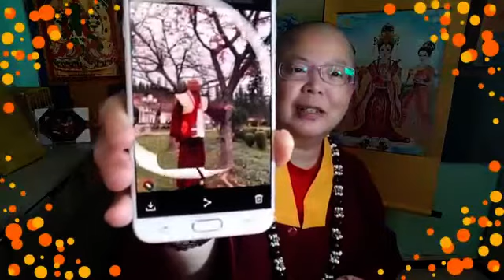《為什麼不可以將「六味防疫粉」寄給師尊或者寄到國外送人嗎？為什麼也不可以將它作煙供焚香使用嗎？》《 師尊能夠為眾生治病 、超渡幽冥 、這個神通力是怎麼來的?》(第702集)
【真佛天空新聞台-- 蓮生活佛文集網路直播讀書會】(2020年3月24日)【 南山雅舍筆記記】「 我每日必修的功課」、【荒誕奇談】「好兄弟」「鬼也能治病?」
【佛曲介紹】：【佛曲介紹】：【阿彌陀佛心咒】--嗡阿彌爹哇些

（歡迎大家按【訂閱】，可以加入會員，收到通知喔！）

23/3/2020（702集）讀書會同門心得留言：
讀書會眾同門大德，一心：
💕請佛住世💕
嗡咕嚕蓮生悉地吽。嗡阿媽惹尼祖溫底耶梭哈。祈願聖尊：佛體安康，長壽自在，長住世間，大轉法輪。

白雲
♦ 感謝師尊，感謝上師開示，自己必須時時懺悔，反觀自照。

Kamfong Li
♦ 看事物要全面看, 正如上師剛才說「有前因後果」的 !

Janice Chong
♦ 感恩師尊加持，感恩慧君上師主持網絡讀書會，讓大家對佛法有更深一層的認識。 感恩大家。

Lisa Chung
♦ 現在共業成災難, 大家保持平定心, 祈求一同度過劫, 一關度過又一關 , 有如浪來又去。
♦ 做了事情無所求, 心中供養是恭敬。

Rachael Chin
♦ 強烈不建議養小鬼，請鬼容易送鬼難, 會被鬼反咽, 有個人常供養好兄弟，打麻將有好兄弟幫忙。 但，因為遺產不惜與父母至親打官司，無情無義的人，最後連鬼神都離開他。
♦ 有位師姐的耳朵長了一公分的癌瘤, 經印尼講師助教陪同，一起飛去西雅圖求師尊摩頂加持。 師尊加持後，她的癌瘤居然不見了, 癌瘤由有變無, 非常感激師尊。